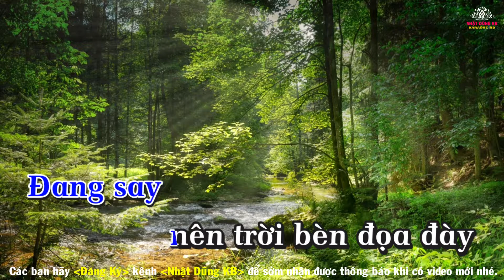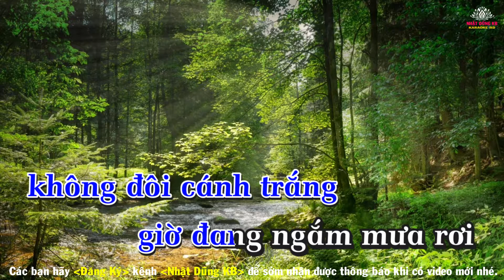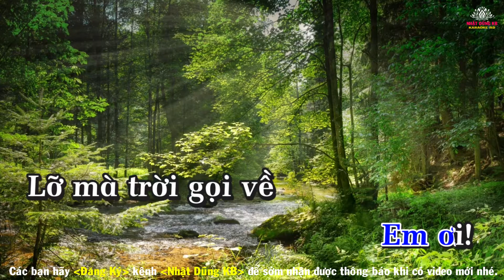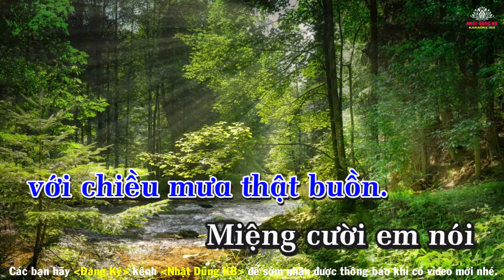Huyền Thoại Một Chiều Mưa Karaoke Giọng Nam - Nhạc Sống - Nhật Dũng KB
Huyền Thoại Một Chiều Mưa
Tác giả : Nguyễn Vũ